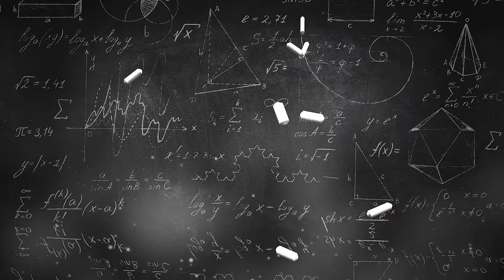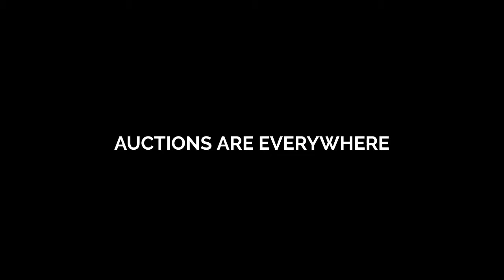Prof Richard Holden explains the 2020 Economics Nobel Prize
Ever wondered how auctions work and why they're so widely used? American Economists Paul Milgrom and Bob Wilson have received the 2020 Nobel Prize for expanding the theory and application of auctions throughout the economy. Our own Professor Richard Holden FASSA explains why.